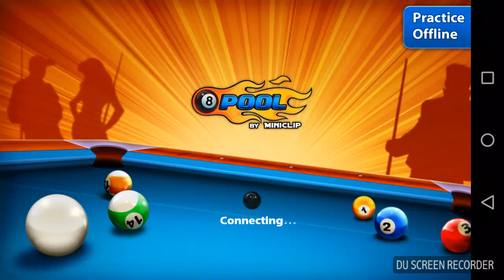How to hack 8 ball pool(no cheats)